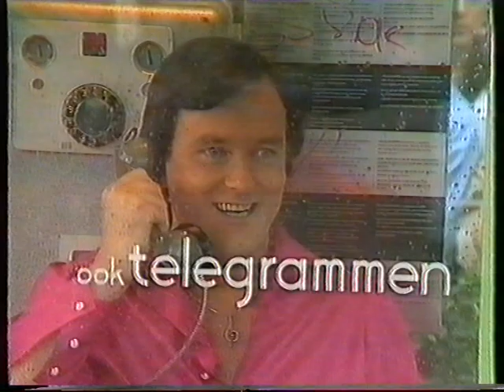John Spencer en Lyda van Leersum - Telefoonbaby 1984